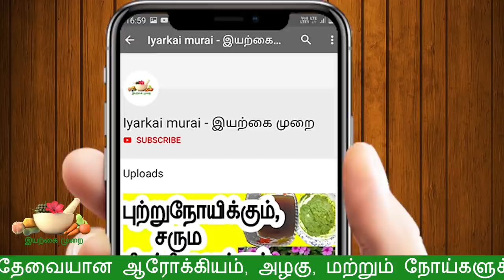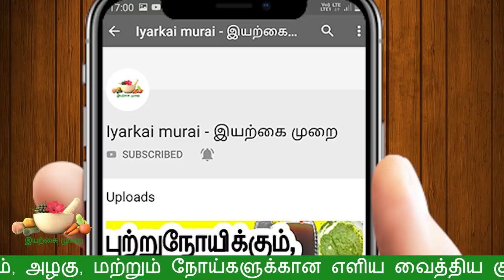இரத்த வெள்ளையணுக்களை ஒரே நாளில் அதிகரிக்க இந்த ஒரு glass குடிங்க | vellai anukkal increase tamil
இரத்த வெள்ளையணுக்களை ஒரே நாளில் அதிகரிக்க இந்த ஒரு glass குடிங்க
vellai anukkal increase tamil
iyarkai murai

வணக்கம் ,
அன்பர்களே இயற்கை முறை Channel உங்களை அன்போடு வரவேற்கிறது . நமது இயற்கை முறை சேனலில் ஆரோக்கியம் (ம) அழகு சார்ந்த குறிப்புகள் தினமும் ஒளிபரப்பாகும் .